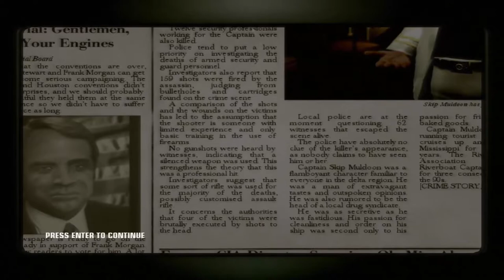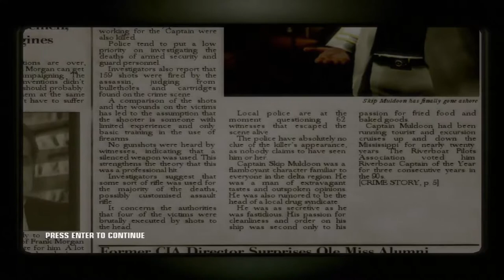Hitman Blood Money Mission#8 : Death on the Missisippi